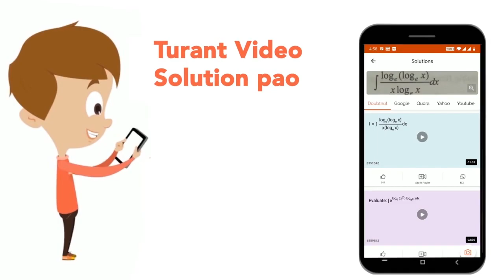A, B एवं C अकेले-अकेले किसी काम को क्रमश: 15,30 एवं 70 दिनों में कर सकते हैं। वे एक साथ काम करते...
A, B एवं C अकेले-अकेले किसी काम को क्रमश: 15,30 एवं 70 दिनों में कर सकते हैं। वे एक साथ काम करते है एवं कार्य समाप्ति पर 1615 रुपए प्राप्त करते हैं। A के हिस्से एवं C के हिस्से के मध्य क्या अंतर है?
Class: 14
Subject: MATHS
Chapter: समय और कार्य
Board:GOVT

👉 Have Any Query? Ask Us.